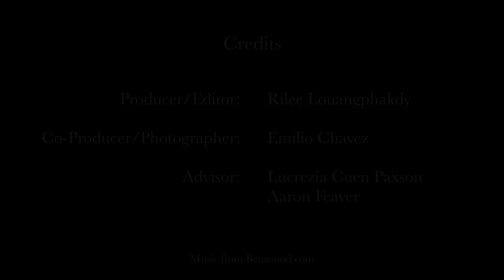Message From The Director (JCDREAM)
For my contract position with JCDREAM in 2019, I produced and edited this video purposed for their new website.